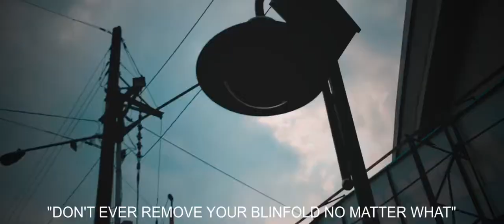MULAT | LigtasJuana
We live in a world where women wear blindfold. What could go wrong if they take it off?

This film is a masterpiece of TIP Manila students who placed 3rd in the LigtasJuana category of the Cine Juana Digital Shorts Competition.

They were awarded during the kickoff ceremony of the 18-Day Campaign on Violence Against Women on November 25, 2019.